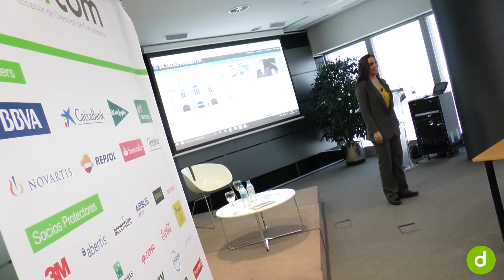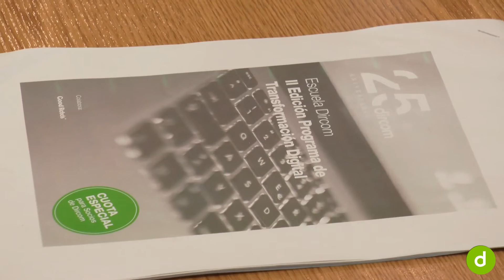II edición Program TD. Branded content: una disciplina en plena reinvención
Marta García Aller, profesora de IE University y redactora de El Independiente, participó en la II edición del Programa de Transformación Digital de Dircom. García valora el poder de contar historias, tanto por parte de las compañías como de los medios de comunicación.